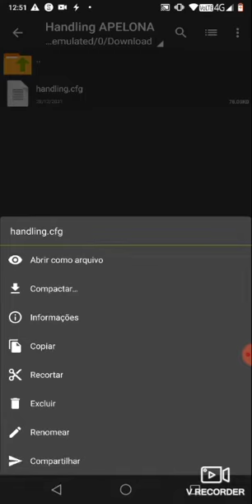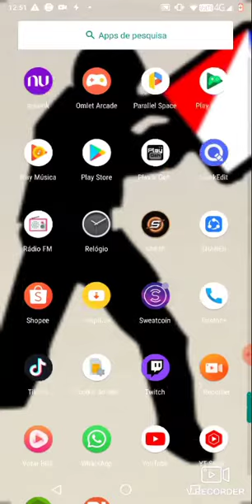handling com curvas mais rápida (mobile PC)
How to download Handling_APELONA.7z?